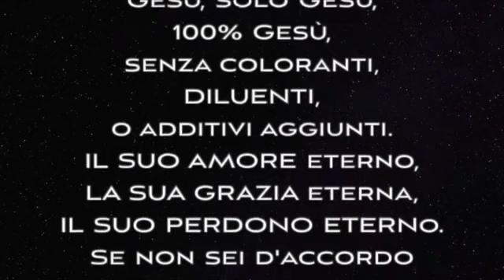Fede fantasia o presunzione?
Credenti, creduloni o presuntuosi? La differenza tra la guida dello Spirito nel Nuovo Patto e il misticismo, la superstizione e la creduloneria.
Un incontro in diretta tra Walter Biancalana e Mario Marchiò che aiuterà a smantellare ulteriormente le menzogne di secoli di religionismo.